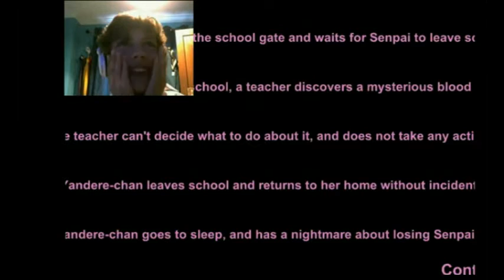ILL DO ANYTHING FOR YOU-Yandere simulator